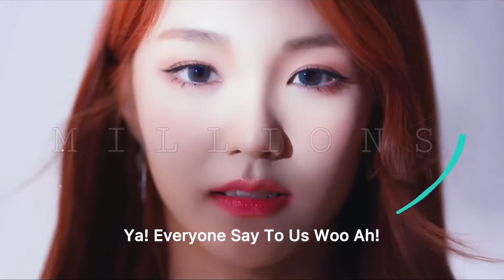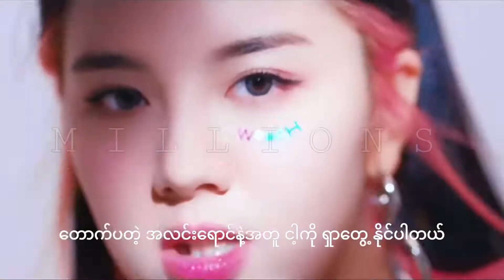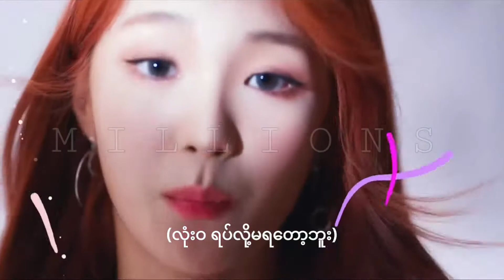Woo!Ah! - Woo!Ah! (Myanmar Subtitle)